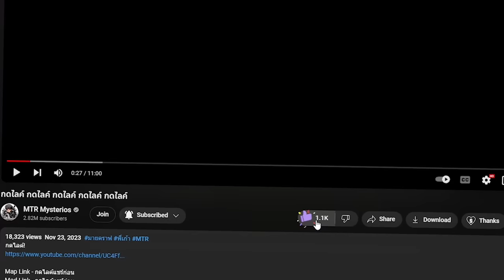🔥โคตรโหด!! ทุกอย่างที่สร้างจะมี "ชีวิต" แอบสร้างระดับ 1 ถึง 100!! (Minecraft build)